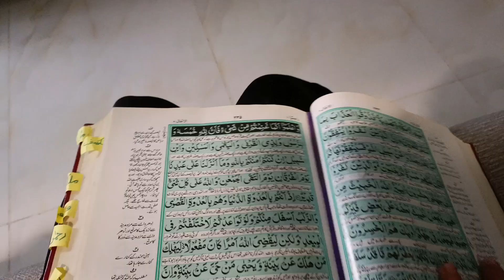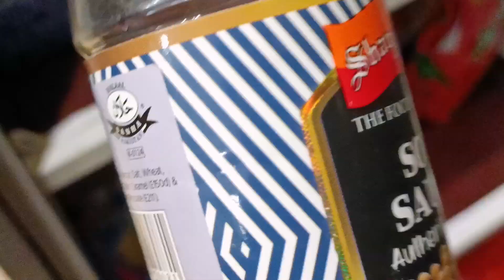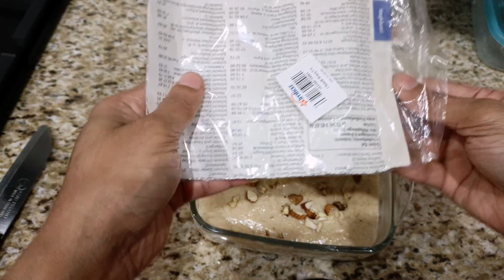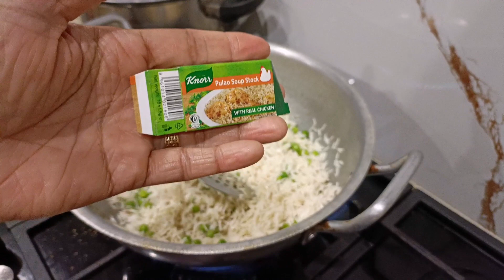My Dress Of Last jummah of Ramadan 💕| Mithi Eid with Spicy Chicken 🙂 Give looks to your Eid Table